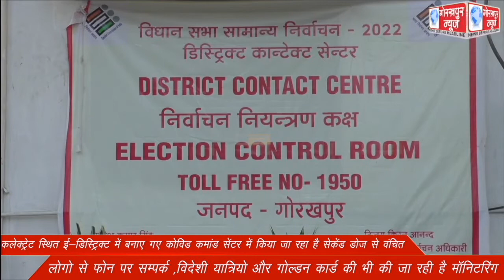कलेक्ट्रेट स्थित ई-डिस्ट्रिक्ट में बनाए गए कोविड कमांड सेंटर में किया जा रहा है सेकेंड डोज से वंचित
कलेक्ट्रेट स्थित ई-डिस्ट्रिक्ट में बनाए गए कोविड कमांड सेंटर में किया जा रहा है सेकेंड डोज से वंचित लोगो से फोन पर सम्पर्क ,विदेशी यात्रियो और गोल्डन कार्ड की भी की जा रही है मॉनिटरिंग